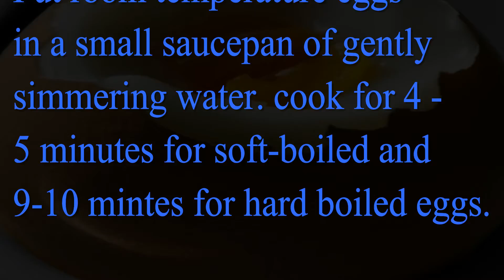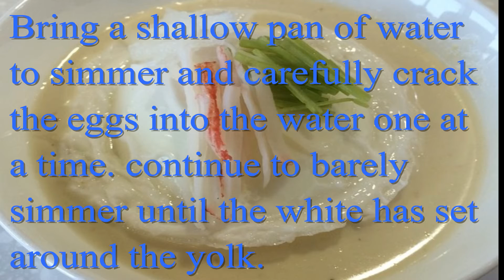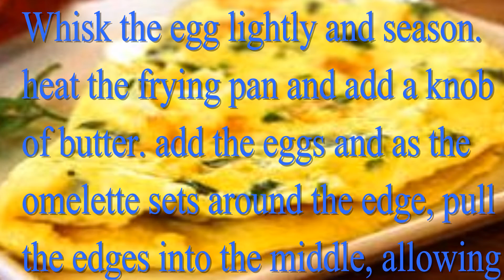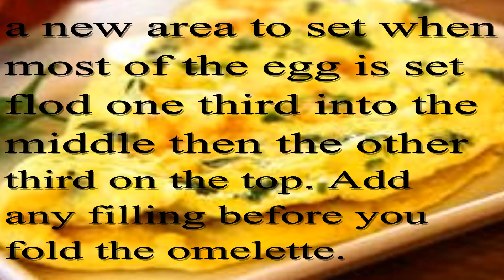COOKING WITH EGGS BY ICR @ INDIANCHEFRECIPE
COOKING WITH EGGS
FRIED EGGS
BOILED EGGS
POACHED EGGS
OMELETS
SCRAMBLED EGGS
BAKED EGGS